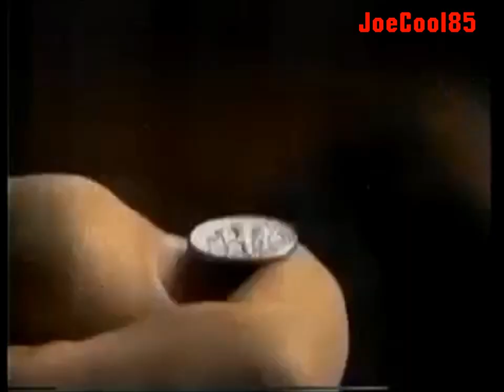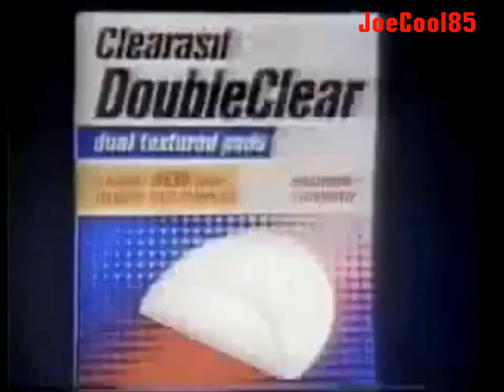KTTV FOX Channel 11: April 8, 1989 Commercial Break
Here's a list of a Commercial Break from KTTV FOX 11 in Los Angeles; Recorded on April 8, 1989:

Lester's Pink Oil Moisturizer
Hershey's 5th Avenue (1988) (This Chocolate Candy Bar won't use peanuts? Poor Peanut! I guess he's thrown into the elephants!)
COPS (1989): FOX Saturday Night Promo (The longest-running Reality Show Ever! "Bad Boys, Bad Boys! Whatcha gonna do?")
Taco Bell (1989): Nacho Supreme for only 99 cents!
McDonald's (1989): Scrabble Sweepstakes with Cheerleaders (Before "Subway" used this in the 2000s!)
Wrigley's Doublemint Gum (1988): Doublemint Twins at the Snow Mountains (A Double Pleasures for You!)
Payless ShoeSource (1989)
Foothill Nissan
Coca-Cola Classic (1989): Dr. J vs. Michael Jordan (Old Barbers arguing about the best Basketball players while drinking Coke!)
Wienerschnitzel (1989): Big Foot Hot Dog (I love their hotdogs!)
Worthington Dodge
Rascals Bite Size Chewy Candies (1989) (Classic Horror Style!)
21 Jump Street (1987): FOX Sunday Night Promo
L.A. Gear With the Sexy & Attractive Kathy Ireland
AM/PM Mini Market (1989): Muffin 'N Egg Sandwich (Ruth Buzzi and Arte Johnson from "Laugh-In".)
Clearasil DoubleClear (1988) (Double Zap you zits!)
Southern California Honda Dealers
Diet Dr. Pepper (1989): With Judy Tenuta as an Egyptian Princess pumping up some iron!
Sprite
Kentucky Fried Chicken (1989): Fresh Meal Deal
Ralph Williams for Wilson Ford
Minute Maid Orange Soda (1989): With Dominique Wilkes
Foothill Nissan #2
Lucky Supermarkets (1989): Select or Choice Meats With Stephanie Edwards
Milk. It does a body good.